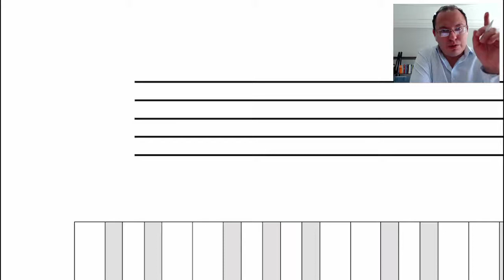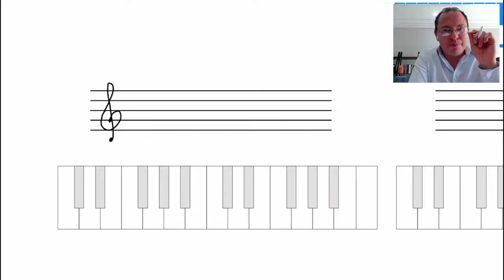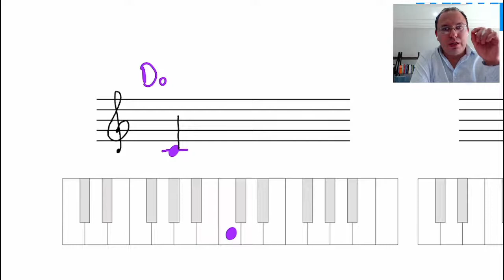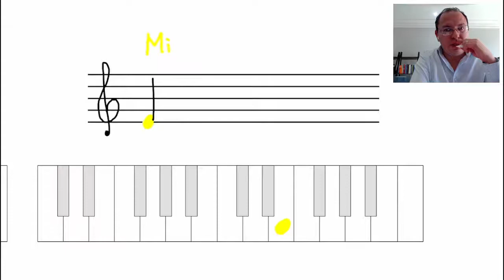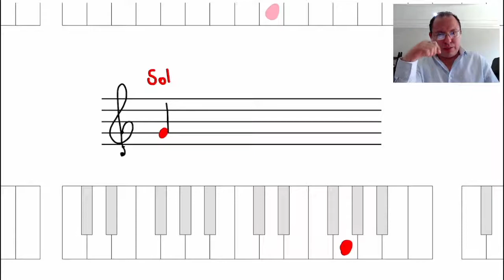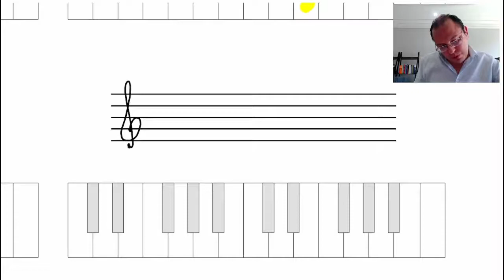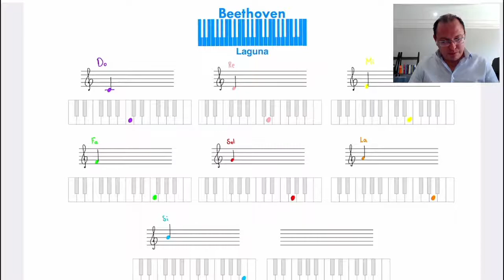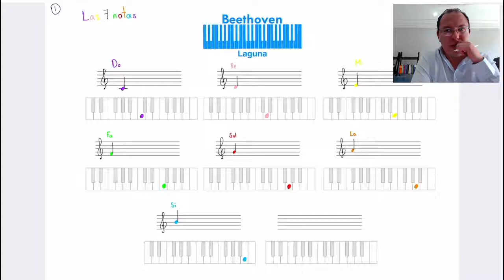Centro Teórico 1.1 Las Notas